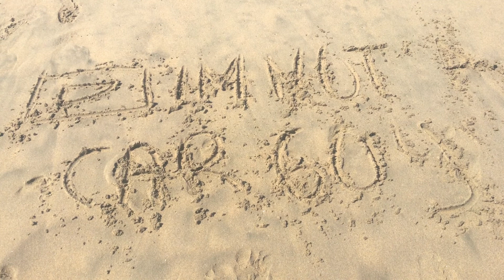Travel with me, Newport beach 2017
Hey guys, today I bring you guys along with me to Newport beach. First vlog, I hope you guys like it :)